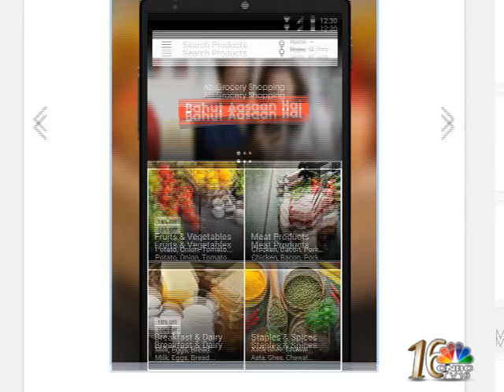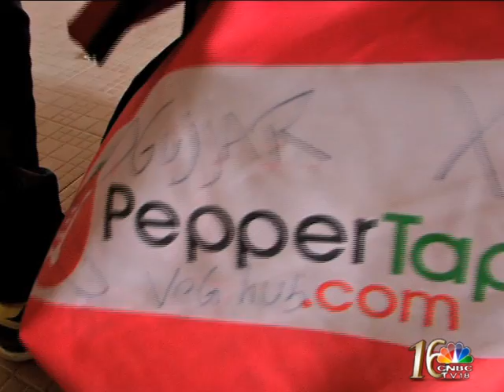Hype or hyperlocal: The PepperTap startup story!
We put the spotlight on what it takes to run a hyperlocal delivery startup. Catch the story of PepperTap